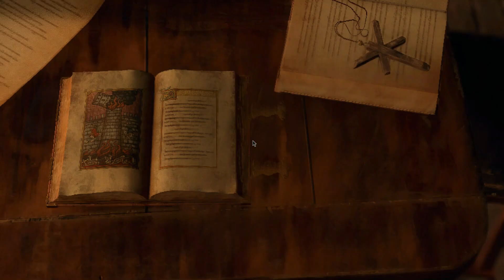Resident Evil 4 (2023) - Capítulo 8: Chegando Até à Torre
Lanterna Rubra 12:00
Espelho de Pérolas/ Rubi 13:17
Litografia B 17:10
Litografia D 17:36
Relógio Extravagante 17:52
Relógio de Bolso 18:06
Litografia C 18:20
Puzzle da Parede 18:30
Chave Pequena 20:05